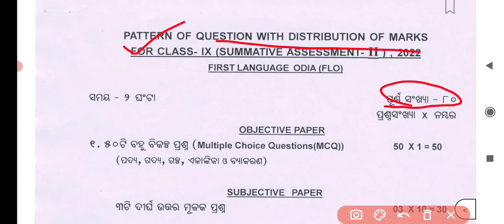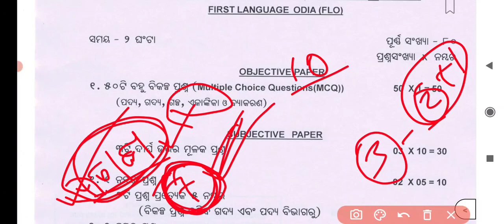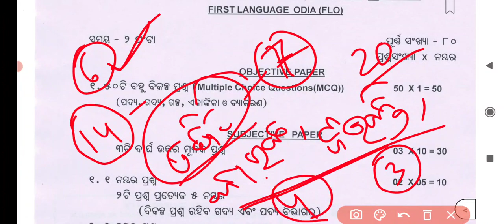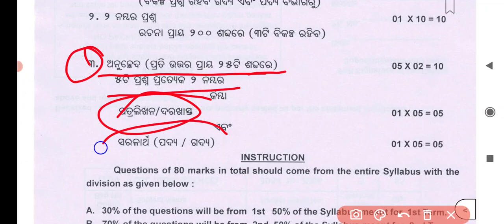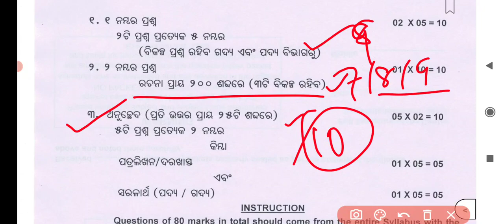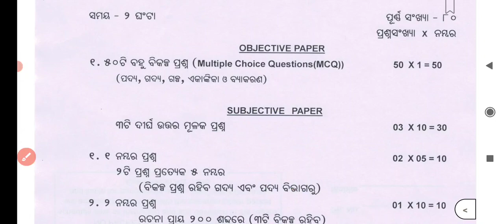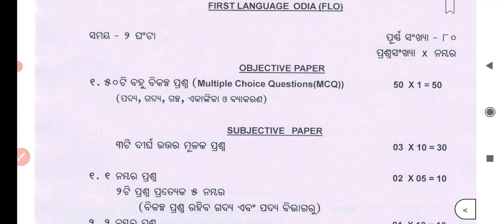9th Class SA-2 FLO (Odia) Exam Pattern || 9th Class Summative Assessment 2 Exam Pattern 2022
9th Class SA-2 FLO (Odia) Exam Pattern || 9th Class Summative Assessment 2 Exam Pattern 2022

ନବମ ଶ୍ରେଣୀ SA-2